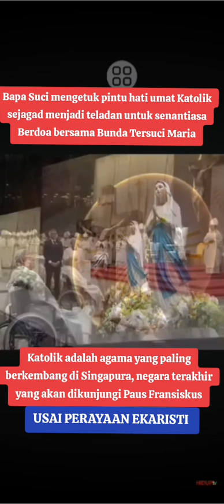MUJISAT NYATA DOA KEPADA BUNDA TERSUCI MARIA